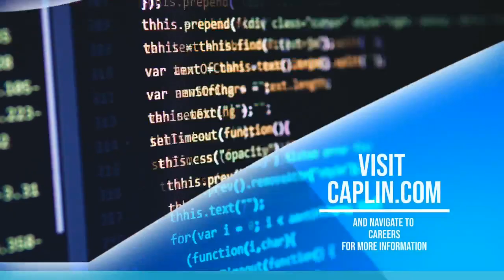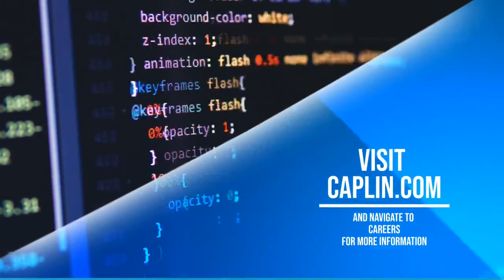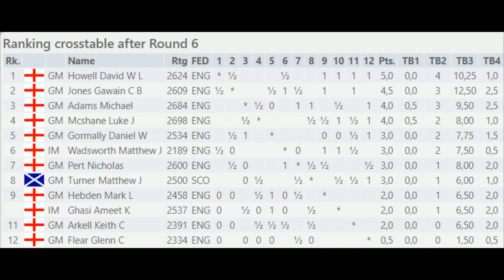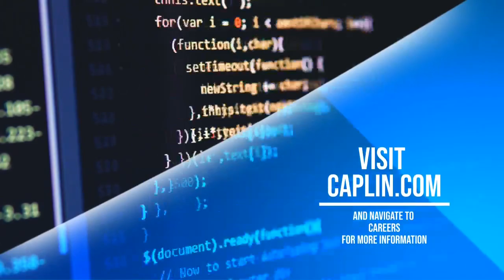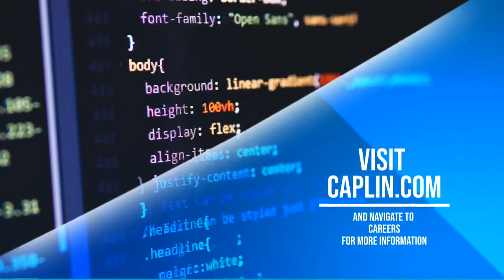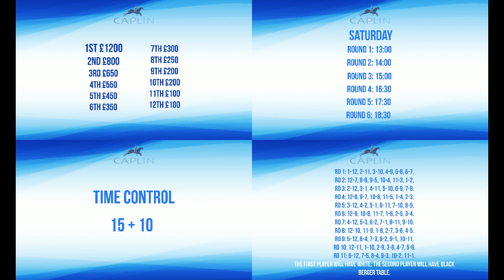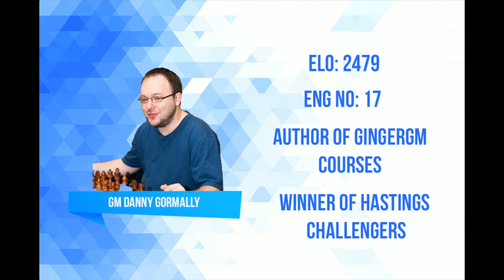Caplin Hastings Chess Tournament - Day 2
Hastings is the longest-running international chess tournament in the world, due to Covid it is now back online!

Major thanks to the sponsors - Caplin - who are recruiting at the moment.

Saturday 9th and Sunday 10th January 2021. The event had a player fund of £7,000, and a first prize of £1200.

The fine list of players represents England’s leading grandmasters and masters – GM Michael Adams, GM Luke McShane, GM David Howell, GM Gawain Jones, GM Nicholas Pert, IM Ameet Ghasi, GM Daniel Gormally, GM Mark Hebden, GM Keith Arkell, and GM Glenn Flear. Two further places are taken up by the Winner and Runner-up in the Caplin British Online Chess Championships – IM Matthew Wadsworth and IM Matthew Turner

Play started at 13.00hrs each day with 6 rounds played on Saturday and 5 rounds on Sunday. This will be a rapidplay format (15 minutes + 10 seconds per player, per round)